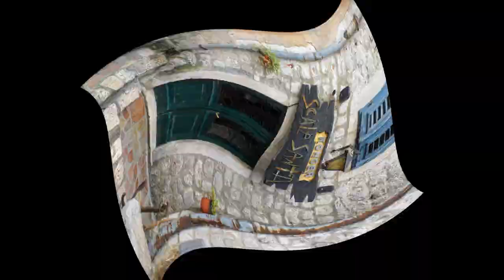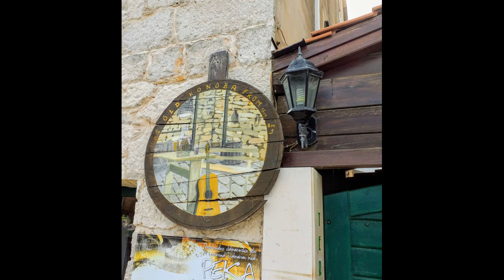Photo Adria - Ferali 02